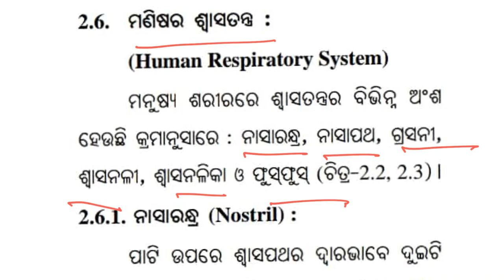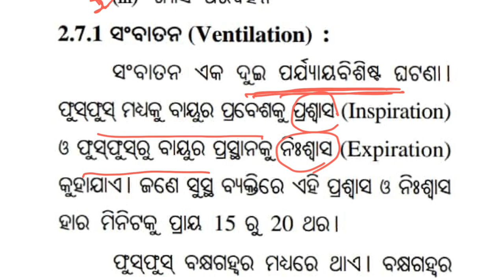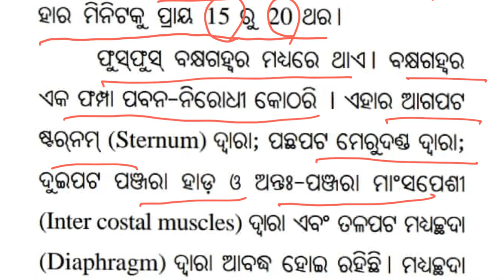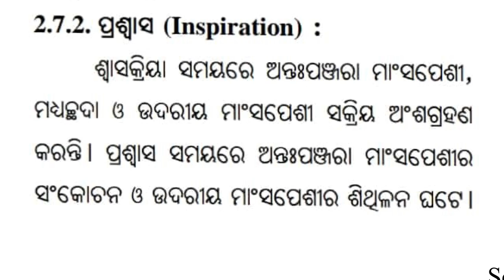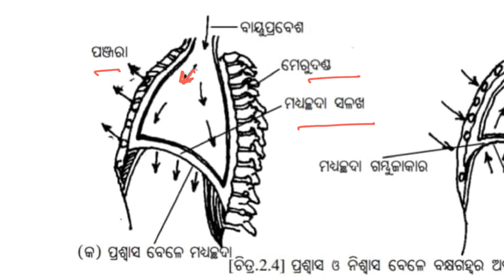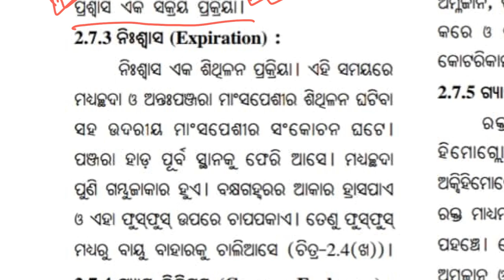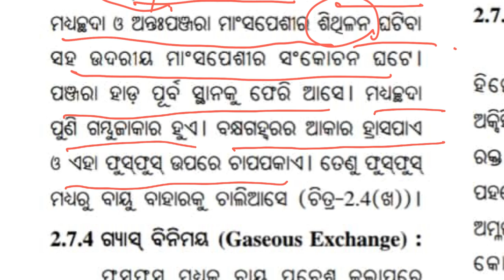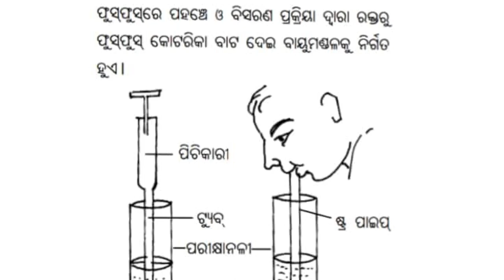Respiration(ଶ୍ୱସନ) 10th class life science chapter-2 in odia |10th lifescience in odia| ଶ୍ୱାସକ୍ରିୟା